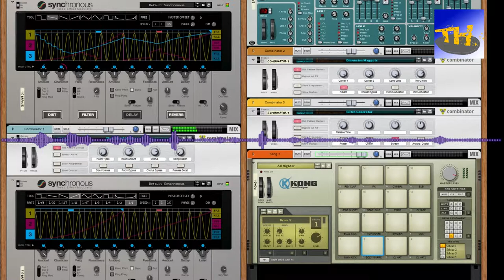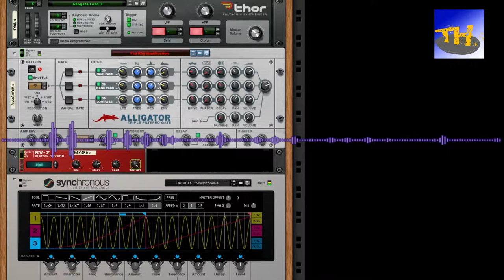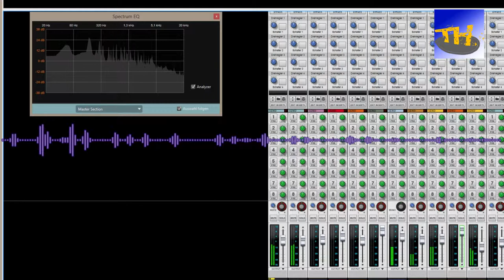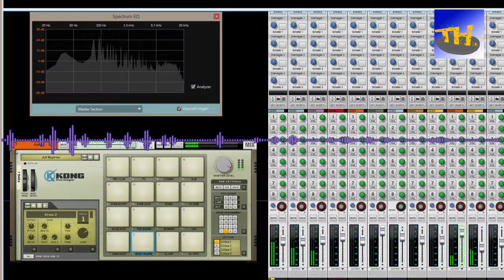TH - Synchronus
Das Musikstück habe ich nach dem Rack Extension benannt, welches ich hauptsächlich zur Produktion benutzt habe.

Erneut gilt: Du darfst diese Musik für dein eigenes Video verwenden, musst aber meinen Namen als Komponist angeben.